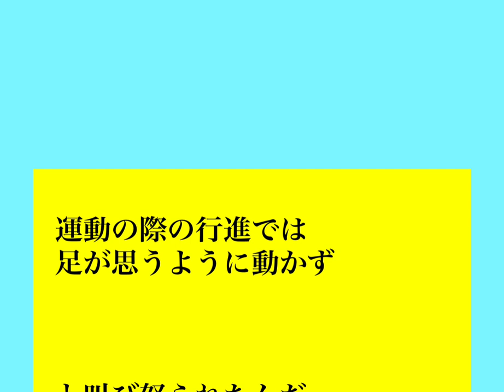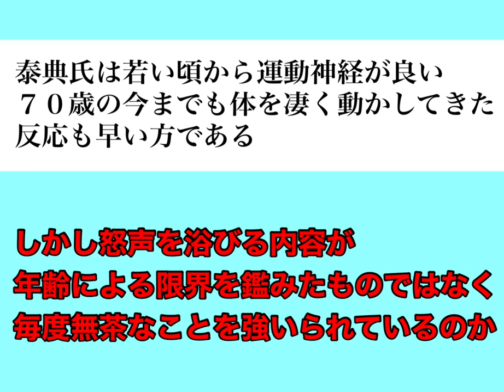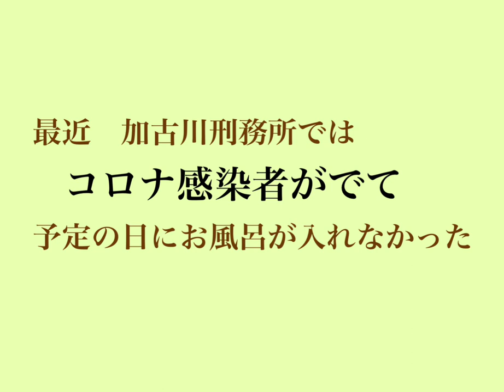籠池夫妻 近況④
私たちは補助金不正受給といわれるような詐欺はしていません。
森友学園問題の本当の犯人は、国土交通省(公明党)・キアラ建築研究機関・藤原工業株式会社です。

キアラ建築研究機関松本正氏と杉本氏・藤原工業藤原浩一氏が企んで籠池を罠に嵌めました。国有地8億円値引きは国土交通省(公明党)が隠しています。
これら国土交通省やキアラ・藤原工業には一切検察の捜査がなされていません。
証拠及びそれらの証拠書類は検察にあります。検察も隠ぺいをし、籠池に書類が戻らないように必死です。皆さんこのままでは重要な書類さえも消されてないことにされてしまいます。
私達は、していません。
私たちは刑事施設へ入りました。言論の自由も生活の自由もなくなりました。
冤罪はなくなってほしい。
正常な国会・行政・司法の国になることが急がれます。

籠池は一切関与していません。

【籠池夫妻ご支援口座番号】

●銀行名　三井住友銀行
１５４番店豊中支店
普通６８９５３７８
名義カゴイケマユミ

匿名でのご寄付の方々を
“その他の皆様”と記載させていただいております。

●サブチャンネル《柴犬夫婦北斎♂茶子姫》始めました☺